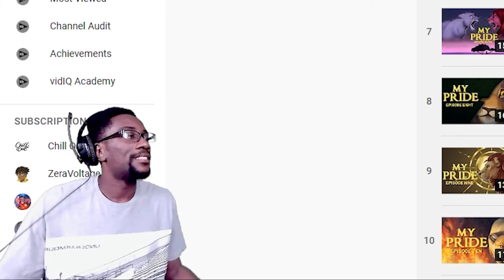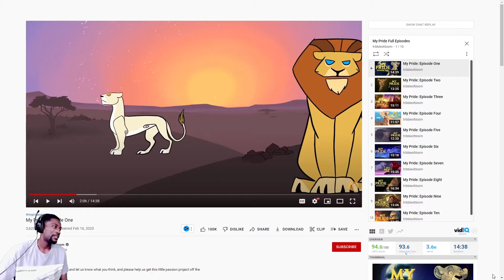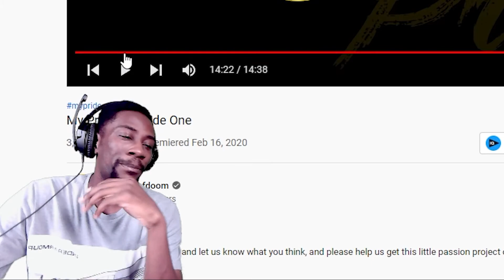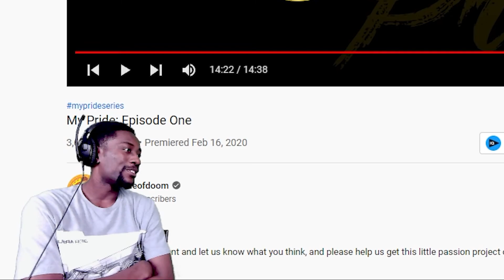WASN'T EXPECTING THIS! | My Pride: Episode One Reaction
How's it going! I'm back with another reaction video, but this will be a new series. I know absolutely nothing about this show, but as you can see from the title of this video, something crazy happens! Hopefully you enjoyed this new series that caught me off guard.